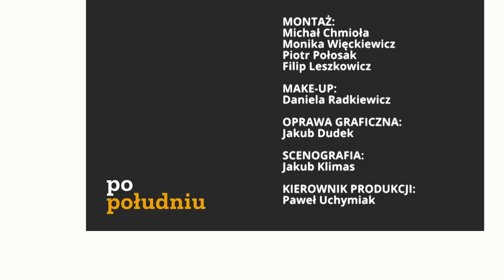Polska jest bezpieczna energetycznie | Ireneusz Zyska | Republika po południu